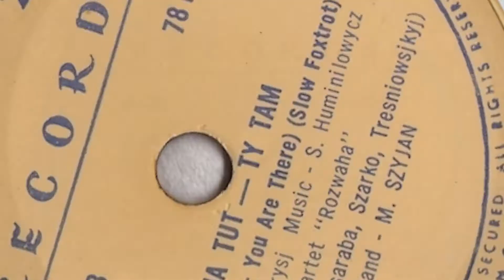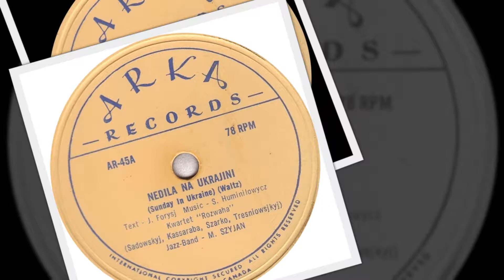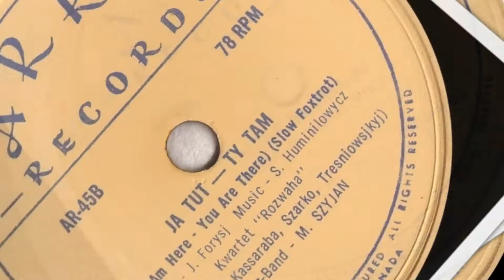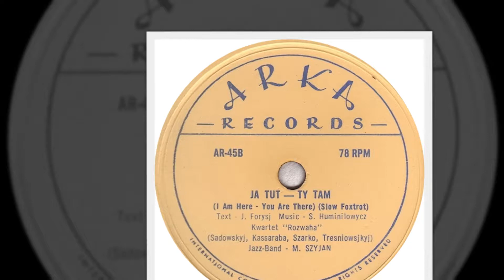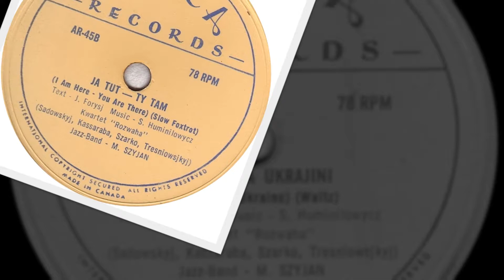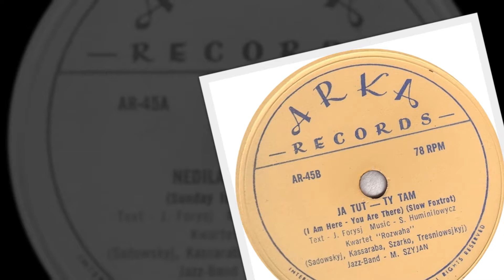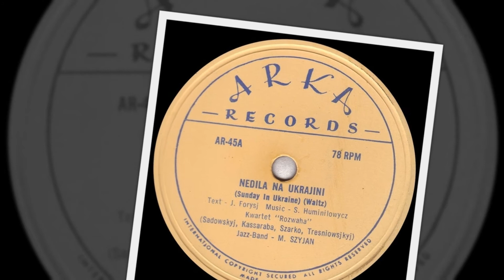Rus'-Ukrainian 78rpm recordings, ~1955. ARKA 45. Неділя на Україні / Я ту, ти там. Kwartet “Rozwaha”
Rus'-Ukrainian 78rpm recordings, ~1955. ARKA 45. Неділя на Україні / Я ту, ти там. Kwartet “Rozwaha”. Toronto, Canada, ~1955. ARKA 45 A/B. Side 1:  Неділя на Україні / Sunday in Ukraine –waltz. Side 2: Я ту – ти там / I am here – You are there –slow foxtrot. Kwartet “Rozwaha”.